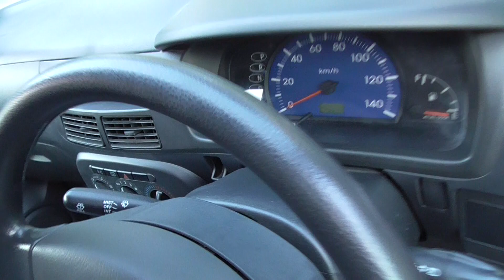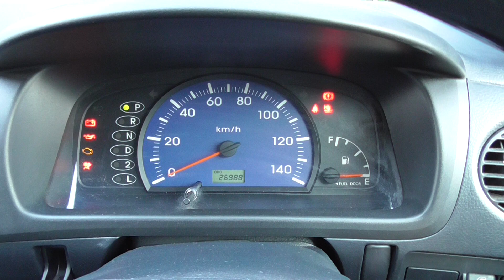ダイハツ･6代目ミラ_L250S_（2002年式）内外装_DAIHATSU_Mira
ダイハツの6代目ミラ（L250S）の内外装です。全長3395mm×全幅1475mm×全高1500mm、10.15モード燃費：20.0km/L、動画のものは2WD・FF・3AT・ボディカラーはシャンパンゴールドメタリックになります。
実用燃費は12～17km/L程です。